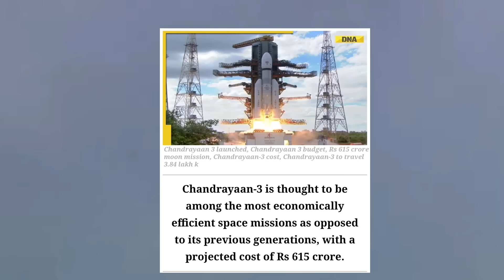Seema haider pakistani agent | Est Entertainment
seema haider
Sachin Seema Love Story